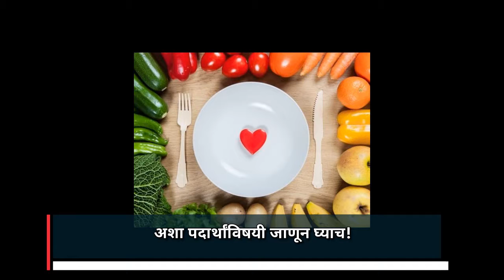'हे' पदार्थ खा, आठवडाभरात पोट कमी करा!